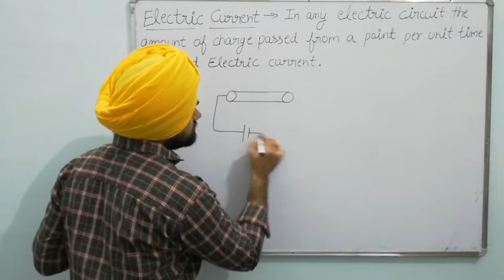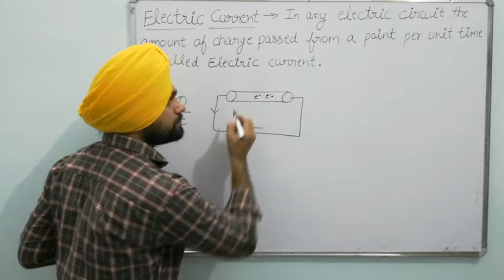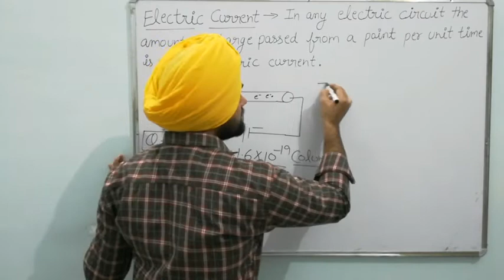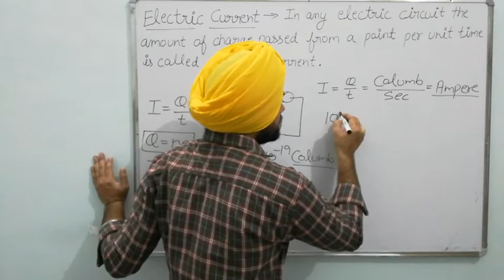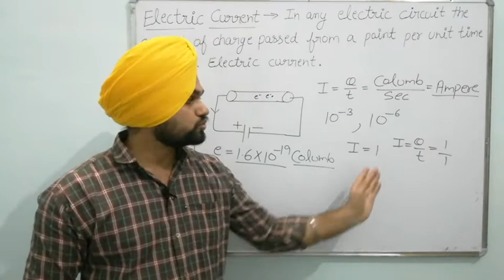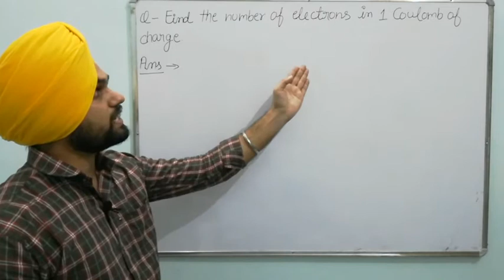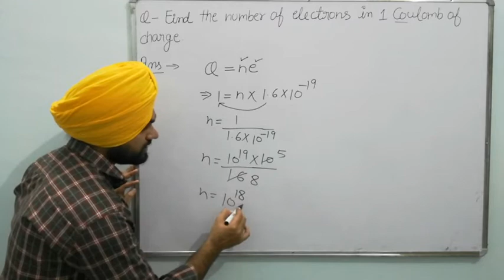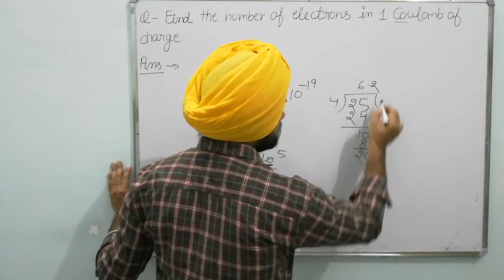Electric Current || Class 10th || Basic Concepts Of Physics